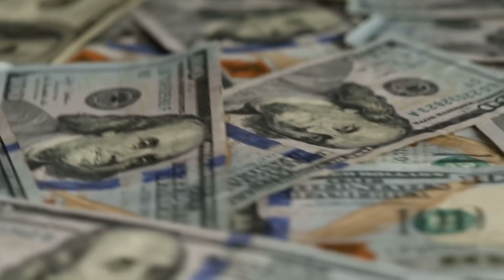A CASA ONDE ESSES JOGADORES DE FUTEBOL CRESCERAM